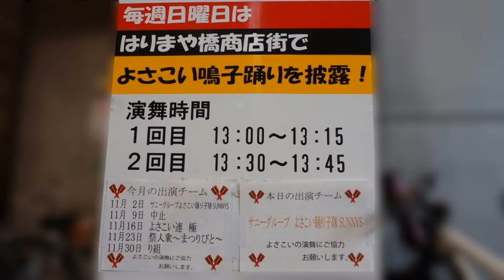2014年･｢ｻﾆｰｸﾞﾙｰﾌﾟよさこい踊り子隊SUNNYS｣(はりまや橋商店街)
サニーグループよさこい踊り子隊ＳＵＮＮＹＳ。
撮影月日　２０１４年１１月０２日１３時３０分～。
撮影場所　高知市（はりまや橋商店街）。